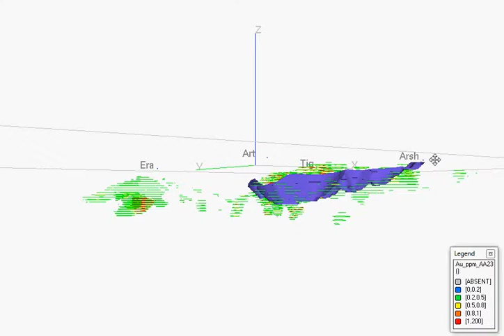Lydian International Amulsar Level Plan Grade Distribution video -- February 2012